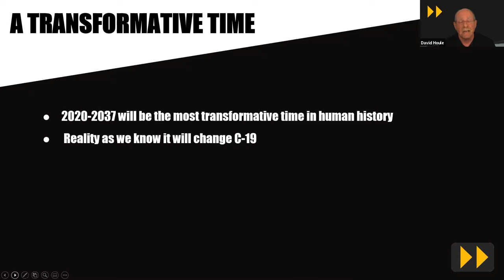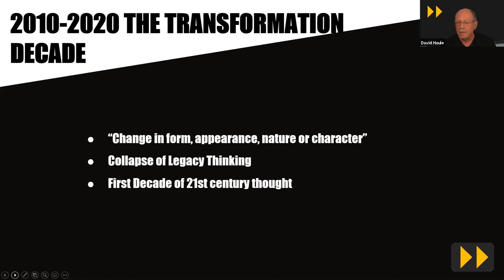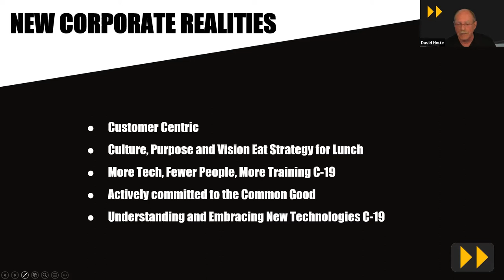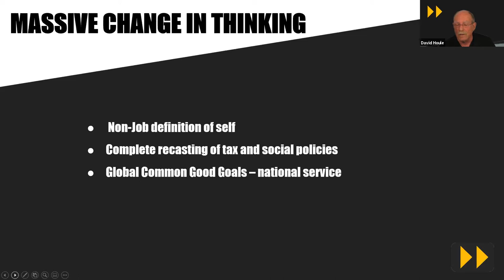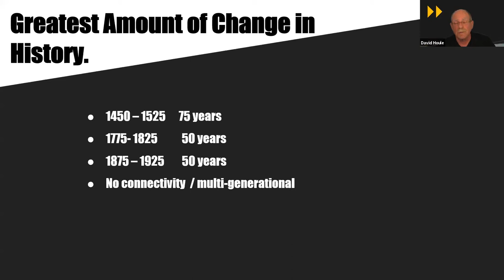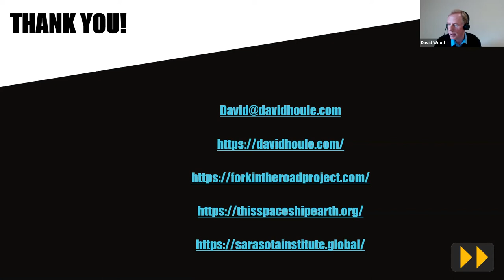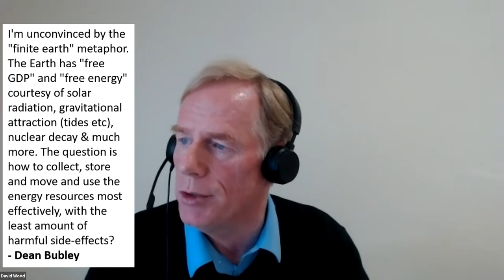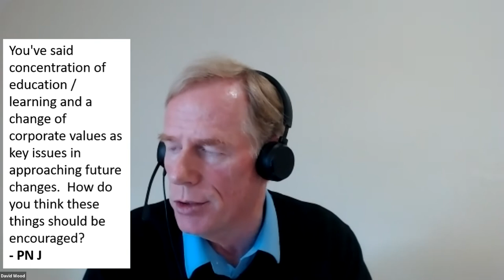The Decade of Cognitive Dissonance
In this London Futurists webinar, global futurist David Houle explained why the 2020s are likely to see an acceleration of disruption, volatility, and creative destruction. Accordingly, the 2020s will be a decade of unprecedented cognitive dissonance.

David shared material from his new book "The 2020s: A decade of cognitive dissonance". He explored what it means to live in cognitive dissonance and why we may well be living in this state for much of this decade. Our future wellbeing will be strongly influenced by how well we respond to this inner conflict.

David also offered advice on how to minimize stress and strife, and how to flourish during a constant state of cognitive dissonance. He endorses the observation by Robert Thurman, "Wisdom is tolerance of cognitive dissonance".

The event was introduced by David Wood, Chair of London Futurists.